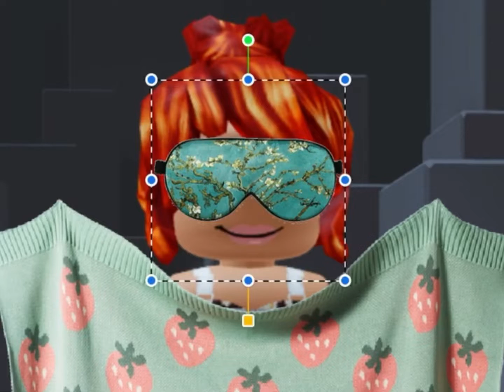Bacon Morning routine